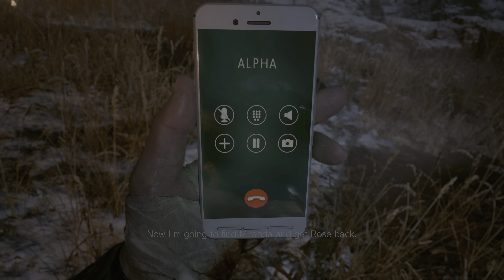Resident Evil Village (PS5) 12 - FATALITY [No commentary, 4K, HDR, 60FPS]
The follow-up to the amazing 'Resident Evil 7: Biohazard' (2017), 'Resident Evil Village' is the 8th main Resident Evil game. Similar to RE7, it has a first-person perspective, but with a different setting and tone, perhaps more similar to those of 'Resident Evil 4'.

I'm playing on standard difficulty.